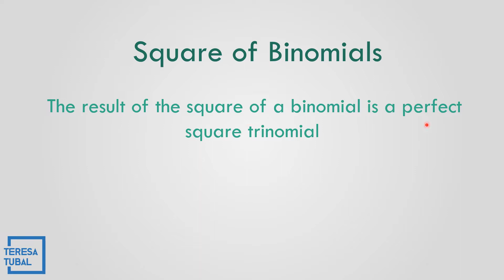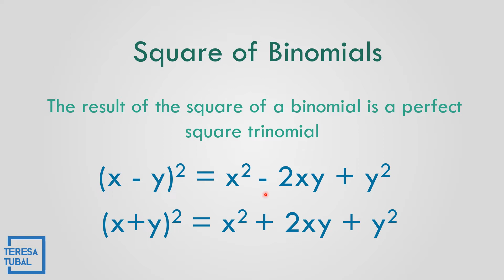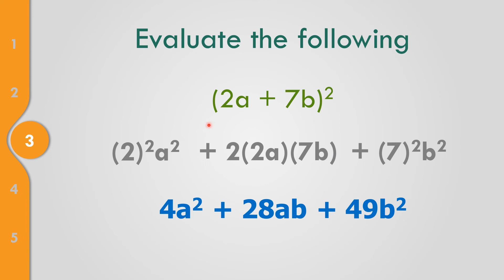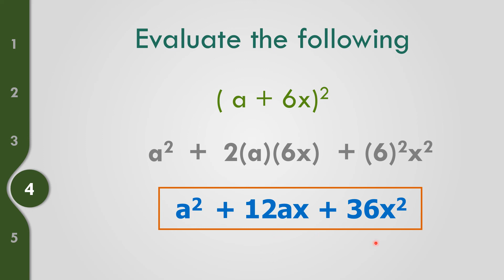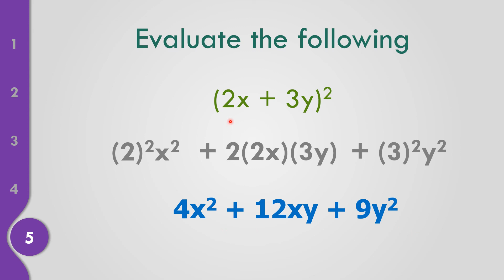Square of Binomial | Math8